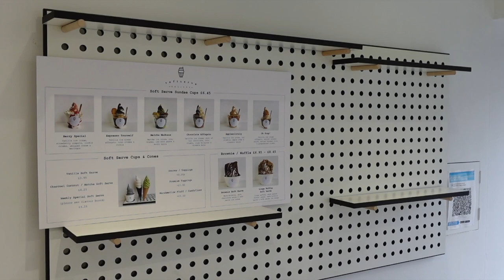Cafe Vlog #32 | Bloopers and BTS! | Soft Serve Society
Hello Softies!

Unfortunately sometimes getting the perfect shot just doesn’t happen in one cut...
Here’s a snapshot into the BTS of our filming! As you can agree it’s messy messy stuff ;)